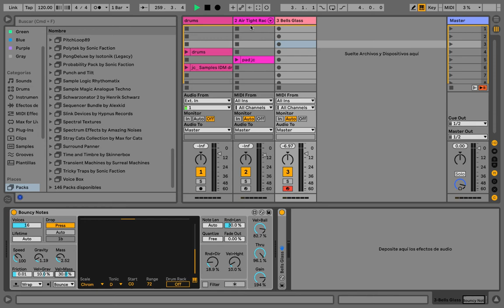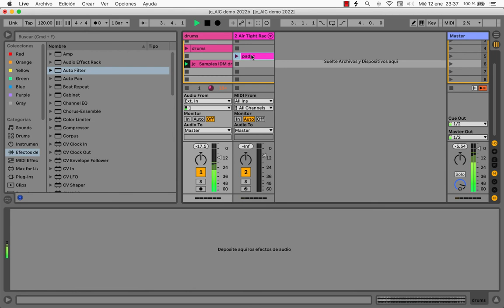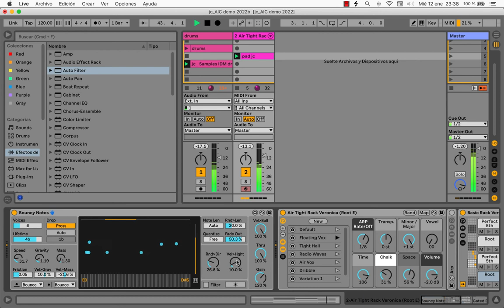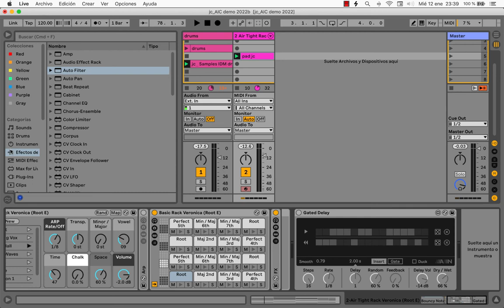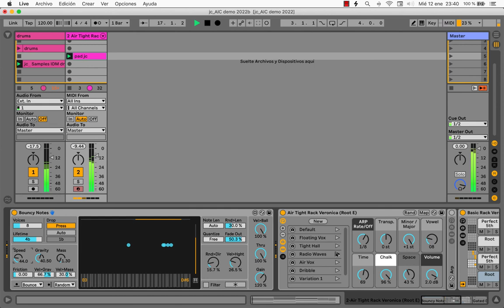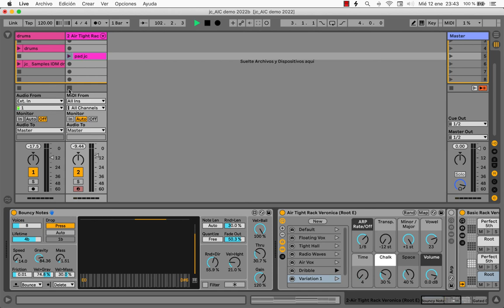+10' Con Jesús Del Cerro - Bouncy Notes + Voice Vox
Aprende a utilizar el dispositivo Bouncy Notes con Jesús Del Cerro. En este video mostrará como combinarlo creativamente con el pack de Voice Vox.